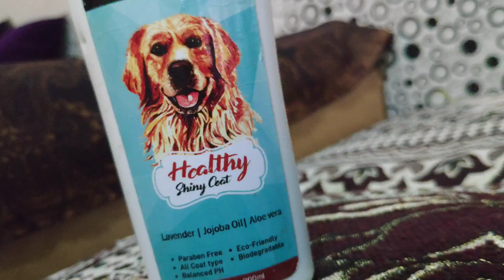My Dogs BATH DAY ROTTWEILER AND HUSKY. || Dog Can Talk Part 61 || Roxy, Cheeni, Review reloaded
My Dogs BATH DAY ROTTWEILER AND HUSKY.
|| Dog Can Talk Part 61 || Roxy, Cheeni, Review reloaded

Dog Shampoo for Healthy Shiny Coat with Aloe Vera,Lavender and jojoba oil,200 ml

1.Best Budget Dog🐶 Food

2. Best Multivitamin for Dogs🐕

3. Best supplement for hair fall problems🐩

4. Best calcium for Dogs🦍

5. Dog biscuit for training🐈

6.Best dog shampoo for shiny coat

7. Puppy Cerelac 🍚

8. Dog Toys

9. Dog Bed😴

1.Noise Earbuds

2.Ipad Mini 5